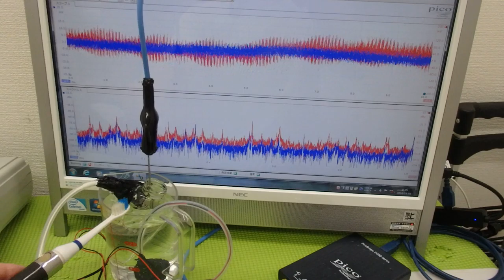メガヘルツの超音波発振制御プローブを利用した実験動画 ultrasonic-labo